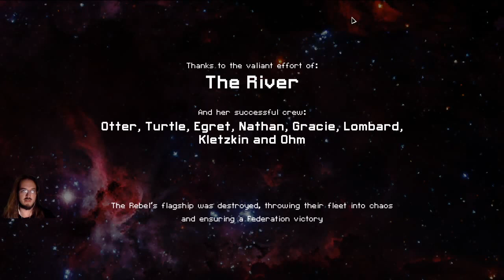FTL Hard Win Streak - Run 116b Lanius B (World Record)